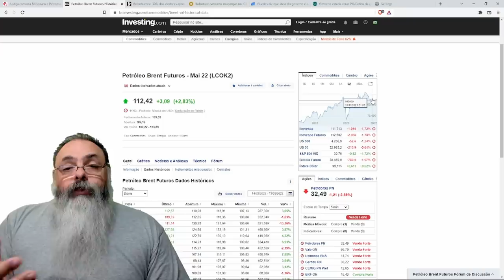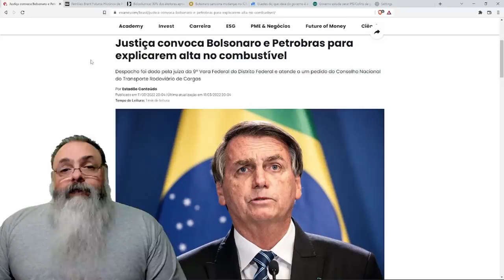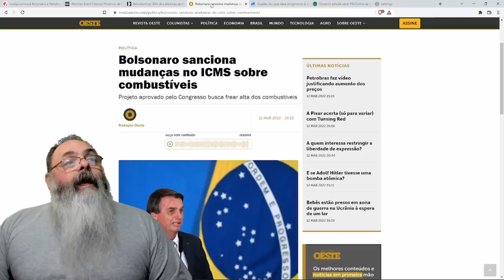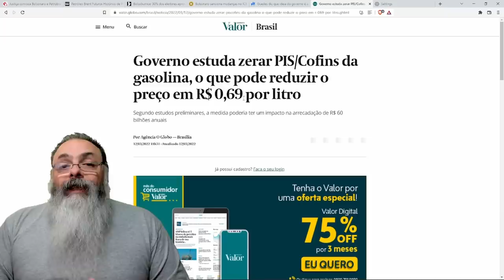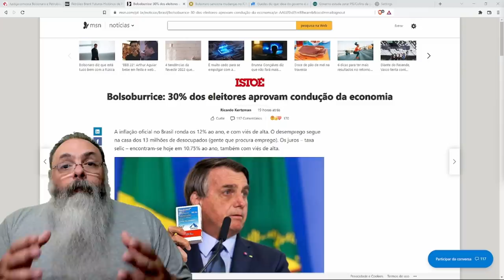Esquerda acha que é burrice quem apoia a gestão econômica de Bolsonaro